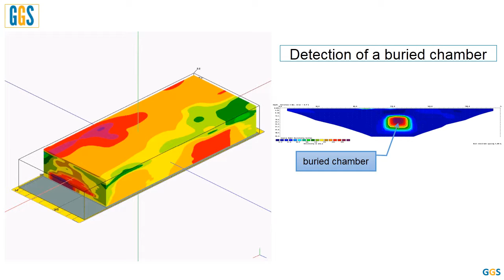General Geosciences Services : Detection of a buried chamber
General Services Geosciences (GGS) conducted geophysical studies using electrical tomography to detect the buried chamber.